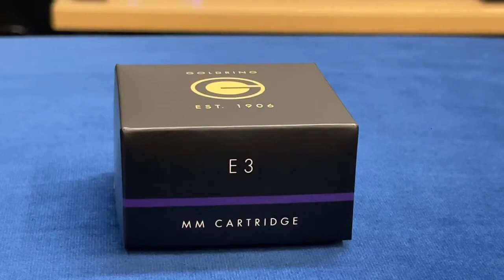Prenoska MM Goldring E3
MM prenoska Goldring E3 predstavuje špičku v rade MM prenosiek E Series. Má rovnakú hliníkovú chvejivku ako prenoska E2, využíva však lepší super-eliptický hrot (0,3 x 0,7 mil.). Vďaka svojím rozmerom dokáže omnoho lepšie snímať vyššie frekvencia ako bežné eliptické hroty (0,4 x 0,7 mil.) alebo sférické hroty (0,6 mil.). Hlavnou výhodou použitia týchto rozmerov je eliminácia sykavého rušenia, najmä pri vokáloch s vyššou frekvenciou.